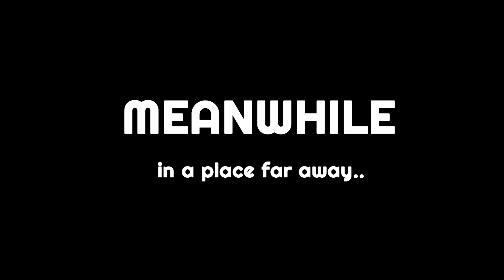If SSF2 Was a Shonen Anime!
Hope you guys enjoyed this video! For those of you wondering, no the voice lines don't match up at all, I actually used the japnese League Of Legends voice lines for these characters (except mario who is goku). Anyways, was lots of fun making this video, hope you guys enjoyed!